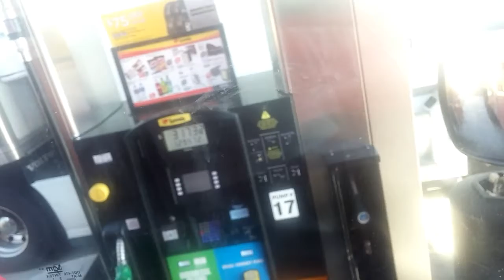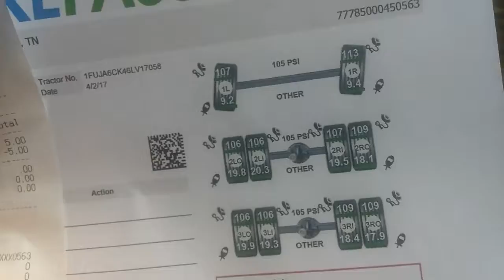Lets Go Truckin Day 5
Come truckin with me a week!